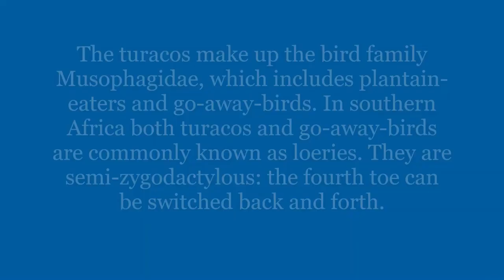All Turaco species types of turaco go away bird